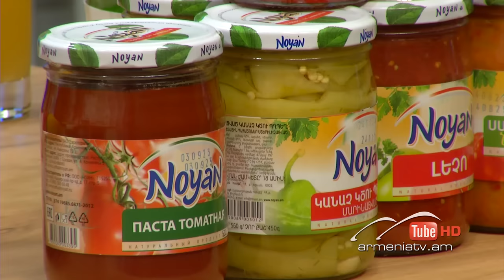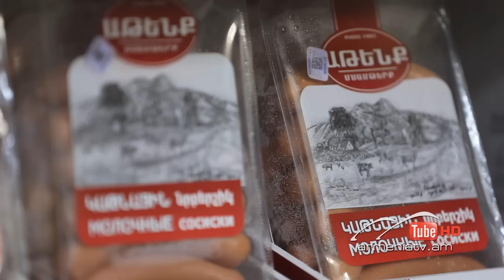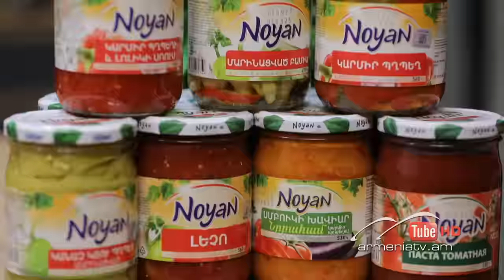Աղ ու Հաց 4, Գևորգ Մկրտչյան և Կրիստինա Հովհաննիսյան / Agh u Hac